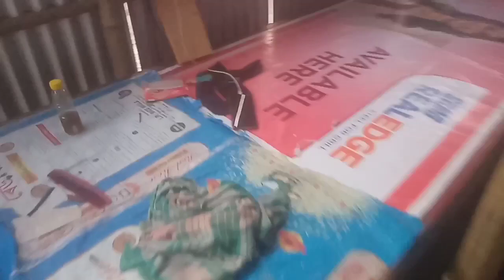Sardi Ka Mausam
my new block Kokrajhar
job to
jod
mein kya Kam karta hun Moi ki kam karo
souk apna lockSardi Ka Mausam#rider